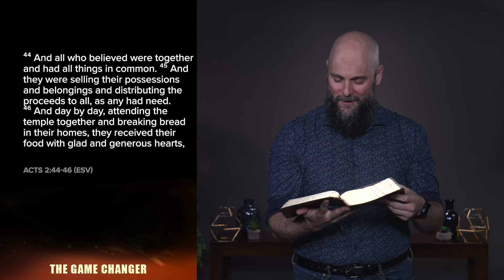The Game Changer Pt. 2 - The Apostles | Bill Koogler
We continue our series The Game Changer and in true mini-series fashion, there are some serious game-changing plot twists involved. The lives and stories of these first Jesus followers are unforgettable as they devoted themselves to the apostles' teaching.